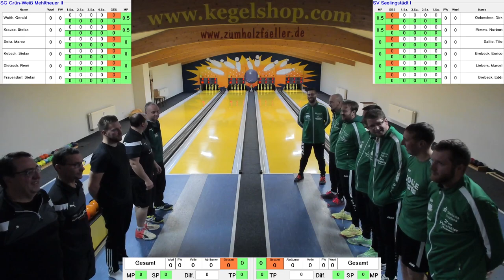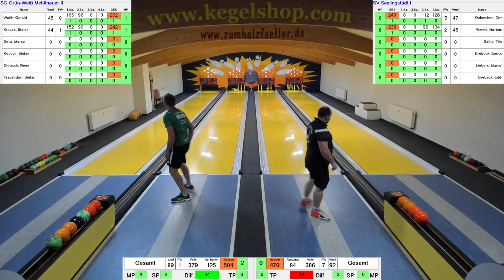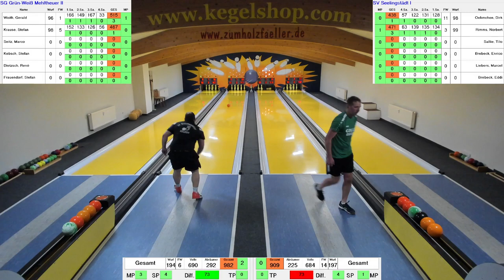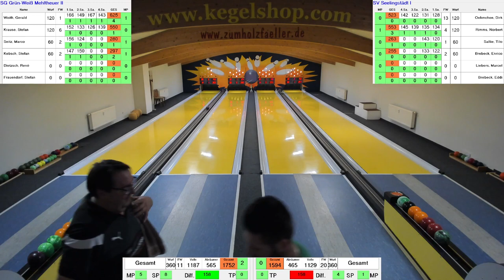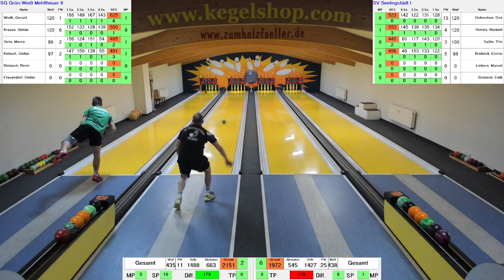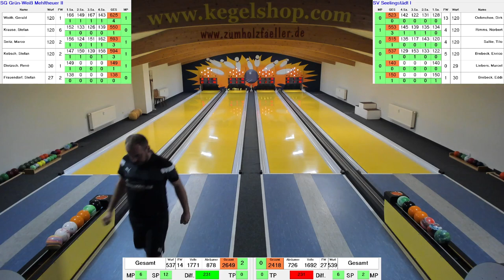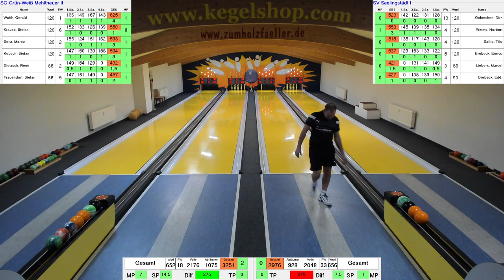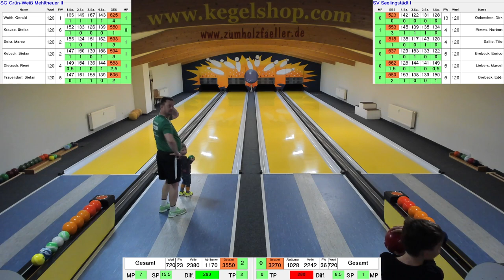KVS-Pokal Männer 1. Runde: SG Grün-Weiß Mehltheuer II - SV Seelingstädt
Nach einem überzeugenden Heimsieg am 1. Spieltag und der Klatsche zum Rückrundenstart der 2. Verbandsliga trifft man erneut auf den SV Seelingstädt. Spannung ist vorprogrammiert, wollen doch beide Teams das KO-Duell gewinnen und ins Achtelfinale einziehen.

Sportkegeln in Mehltheuer

präsentiert von Lutz Möckel Kegel und Bowlingbahnen sowie versaITile.soltutions by Stefan Krause